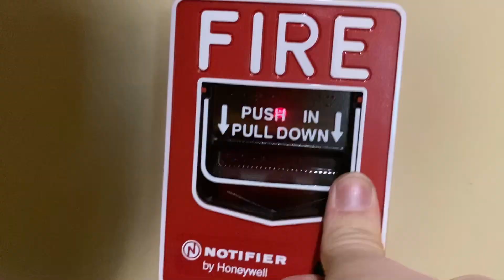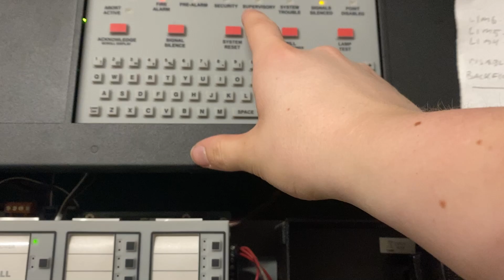Fire Alarm Test #92 | Wheelock Voice Evac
Testing Speaker strobes in a 6 story medical education facility. Most of the signals are wheelock E70s however some signals in the basement have been upgraded to LED exceeders at some point. Panel is a Notifier NFS2-640 with DVC

Hex key for BG-12 Pull Station